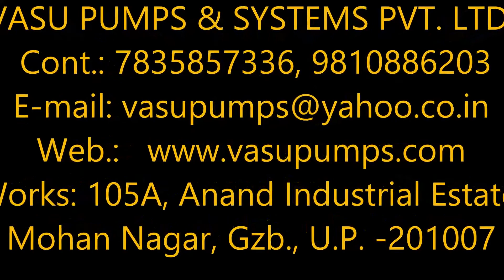Vasu Pumps & Systems Pvt Ltd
Pumps for all Needs & Applications
Address: Office: 16, Raghushree Market, Ajmeri Gate, Delhi-110006